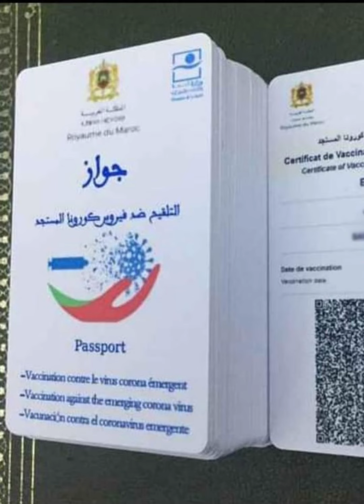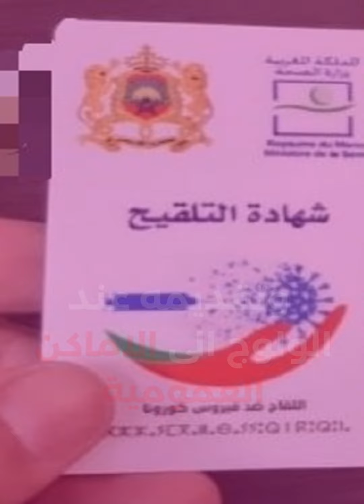مظاهرات و احتجاجات للاسبوع الثاني في المغرب ضد "إلزامية" جواز التلقيح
للاسبوع الثاني تقرير عن الاحتجاجات التي شهدتها المدن المغربية حول الزامية جواز التلقيح
السلام عليكم و رحمة الله تعالي و بركاته يشهد المغرب  احتجاجات مليونية متواصلة برفضا لإلزامية اجواز التلقيح  ضد كورونا
وفي ظل إجراءات أمنية مكثفة، تظاهر العشرات في العاصمة الرباط ضد فرض "جواز التلقيح" (وثيقة تثبت تلقي اللقاح)، وإلزامهم بالتطعيم لدخول المؤسسات والتنقل بين المحافظات، بحسب مراسل الأناضول.
وردد المحتجون هتافات منها: "صامدون صامدون.. للجواز رافضون"، و"هذا عيب هذا عار.. الحقوق في خطر".
وشاركت في الوقفة النائبة نبيلة منيب، الأمينة العامة لحزب اليسار الاشتراكي الموحد (معارض)، والتي مُنعت الأربعاء للمرة الثانية من دخول مقر مجلس النواب (الغرفة الأولى بالبرلمان)، لعدم امتلاكها "جواز التلقيح

مسيرات الغضب في المغرب
مظاهرات المغرب اليوم
مظاهرات المغرب ضد التلقيح
مظاهرات المغرب ضد اللقاح
مظاهرات المغرب ضد جواز التلقيح
مظاهرة ضد التلقيح
مظاهرة الرباط اليوم
مظاهرة الدار البيضاء اليوم
مظاهرة طنجة اليوم
مظاهرة اكادير اليوم
مظاهرة بني ملال اليوم
مظاهرة ضد جواز التلقيح
احتجاجات اليوم
احتجاجات اليوم في المغرب
احتجاجات اليوم بالمغرب
الملك محمد السادس
محمد السادس
القصر الملكي
جماهير الرجاء
جماهير الوداد